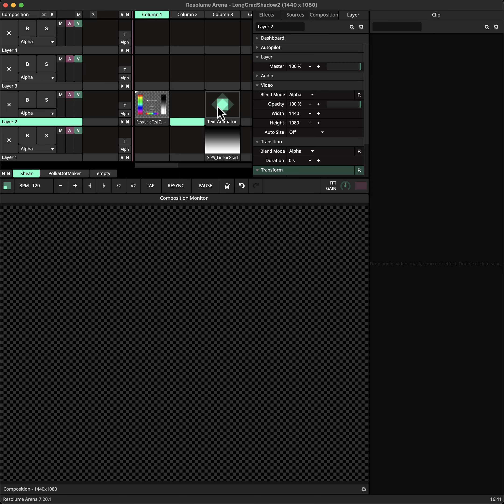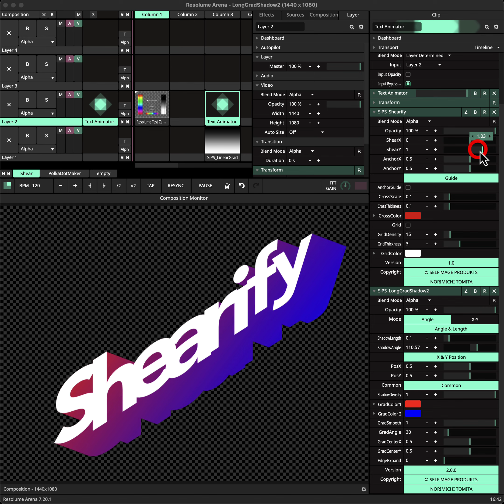[Resolume plugin] Shearify (made with Wire)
A plugin for shearing (slanting?) images.
イメージをシアーさせるプラグイン。